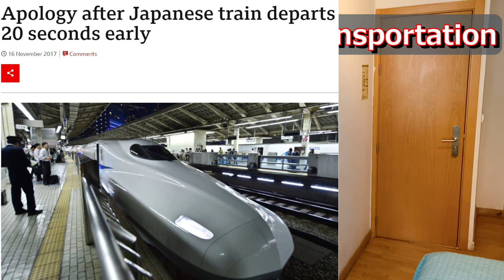8 interesting differences between Italian and Japanese!?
Italians and Japanese are different in many ways. That's why Italian friends are very fun to hang out with. The interaction with at least 50 different italian people gave me some idea about this video. I can't thank enough those who made my trip to Italy wonderful. Grazie mille!